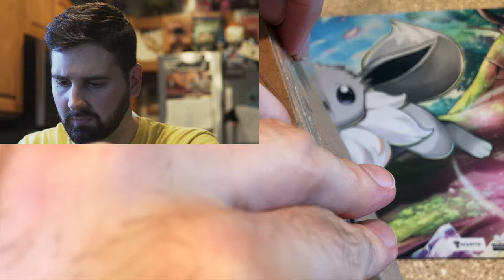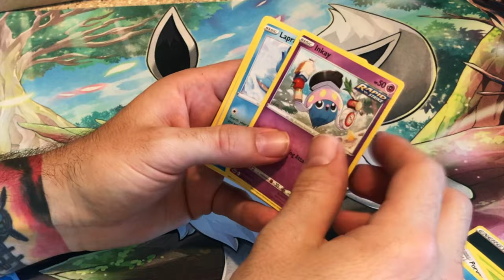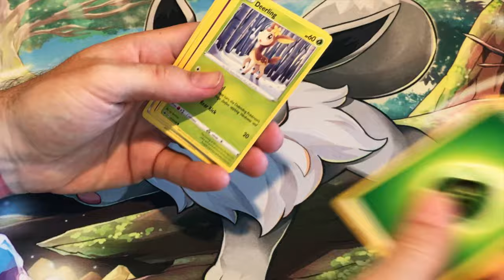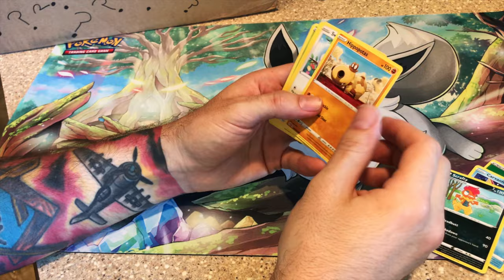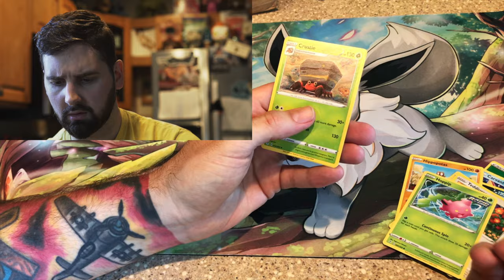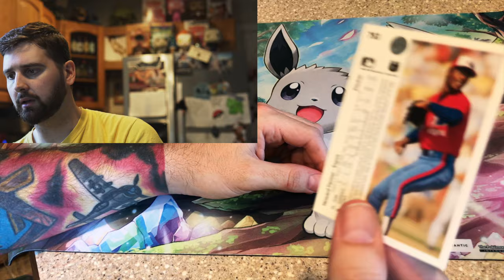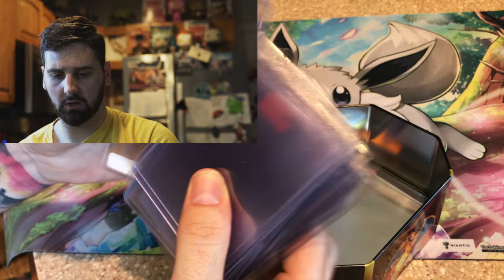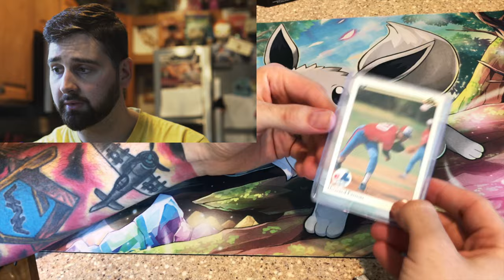Someone Really Put THIS In A Pokemon Mystery Box?!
My first ever Pokemon mystery box opening! Just why?!